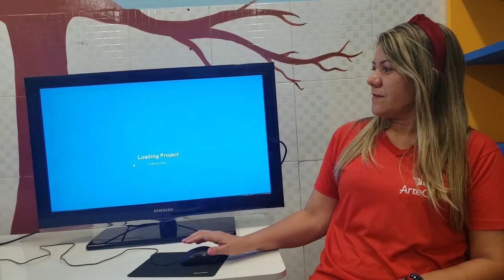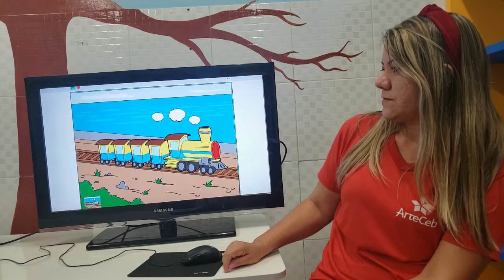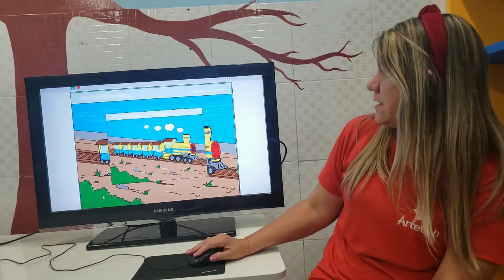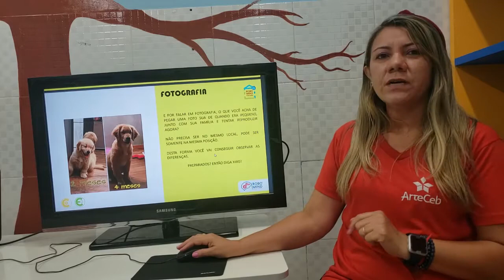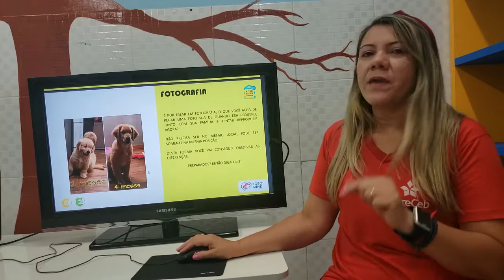22/10 - 1° ANO (EF) - ROBÓTICA - AULA 9 – MACUCA- DESAFIO- JOGOS DOS SETES ERROS - ELIZANE